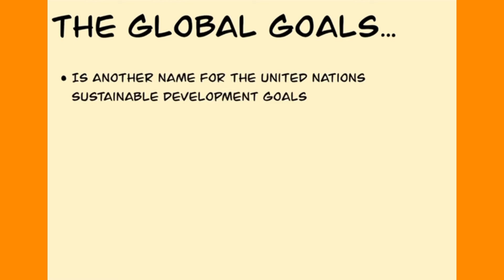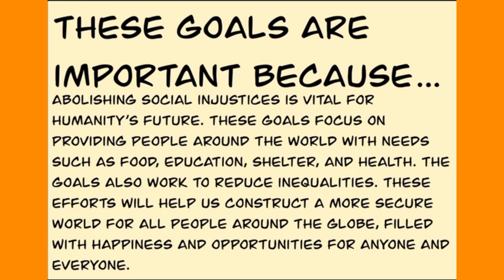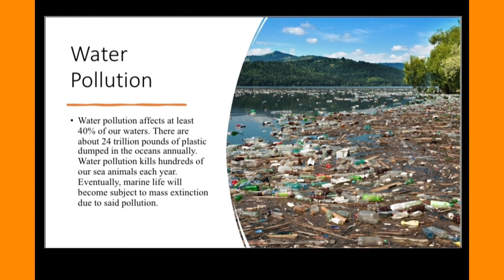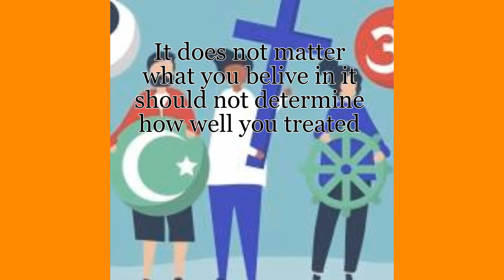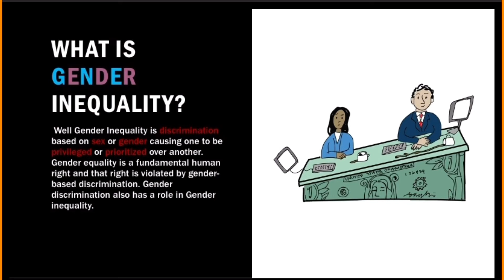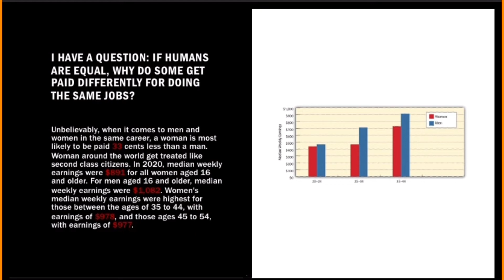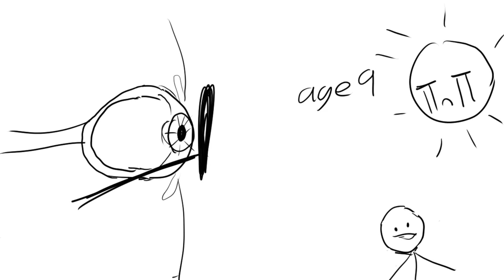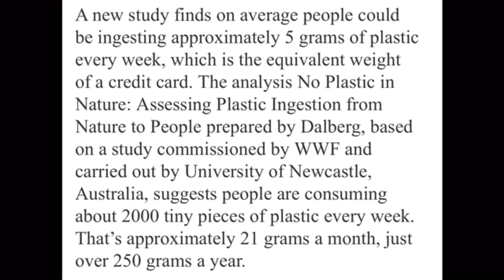LPA GoalFest 2022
"Join Lincoln Park Academy as they recognize the GoalKeepers that partook in LPA GoalFest 2022! These submissions are truly incredible, so do not miss your chance to tune in at 3:00 p.m. EST as the participants, winners, sponsors, and supporters of LPA GoalFest are acknowledged! 🌎🏆